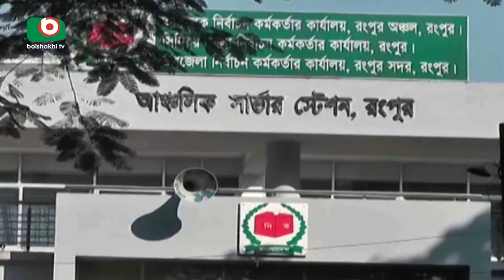Rangpur City Election Assigning The Symbols | Kakon | রংপুর সিটি নির্বাচনে প্রতীক বরাদ্দ | 04Nov17